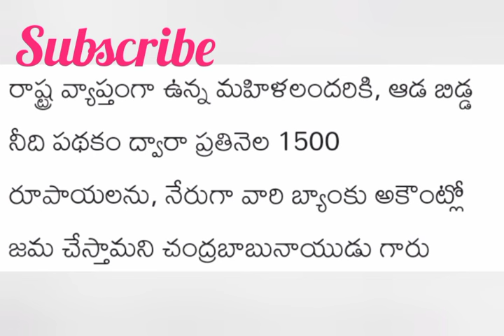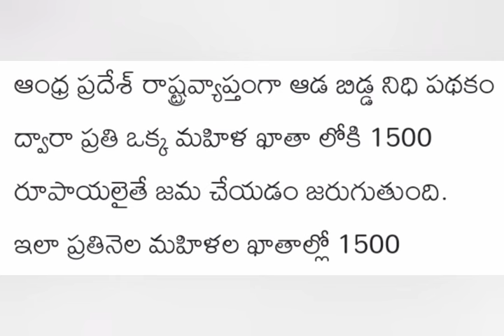ఆడబిడ్డ నిధి పథకం నెలకి 1500 వీరికి రద్దు | Adabidda Nidhi Scheme 2024 | Chandrababu